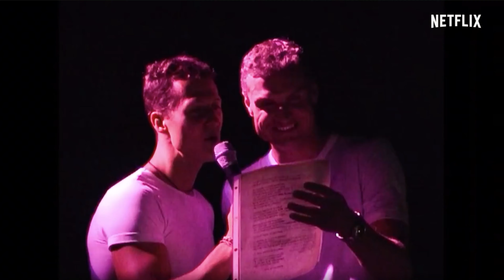SCHUMACHER | Official Trailer | Netflix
SCHUMACHER | Official  Trailer | Netflix | English

Racing driver, sports icon, legend. The first film supported by his family gives unique insights into the life of the seven-time Formula 1 world champion Michael Schumacher: SCHUMACHER, from September 15th. Only on Netflix.

Rennfahrer, Sportikone, Legende. Der erste von seiner Familie unterstützte Film gibt einzigartige Einblicke in das Leben des siebenmaligen Formel-1-Weltmeisters Michael Schumacher: SCHUMACHER, ab 15. September. Nur auf Netflix.